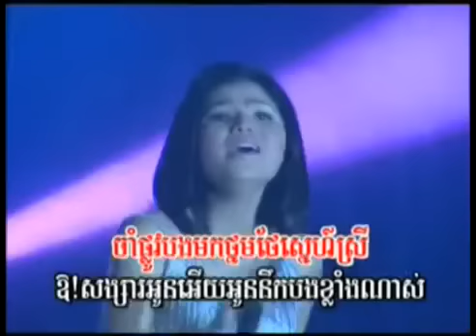1000រាត្រី(ភ្លេងសុទ្ធ)(មាស សុខសុភា)ច្រៀងខារ៉ាអូខេតាមyoutube,khmer karaoke sing along.